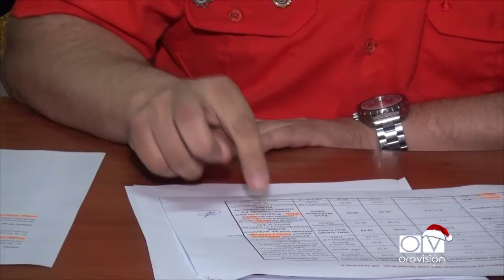Aproximandamente 73 kilos de pólvora se decomisó en operativo